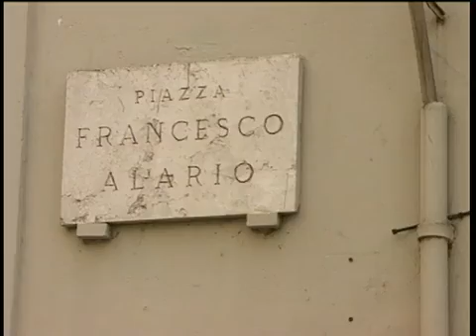SERVIZIO TG DEL 11/04/2016